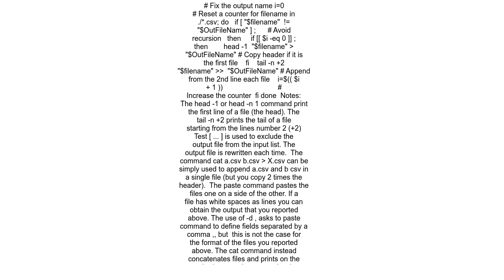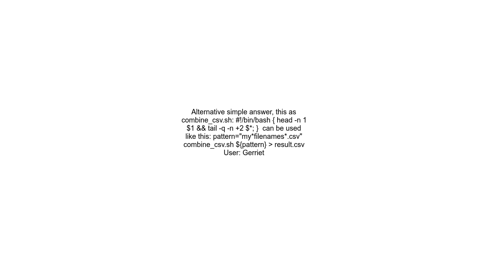Merging CSV files Appending instead of merging